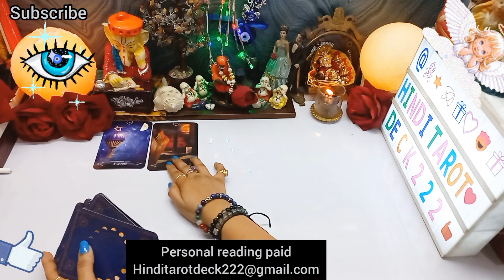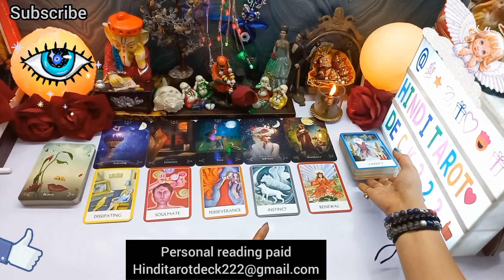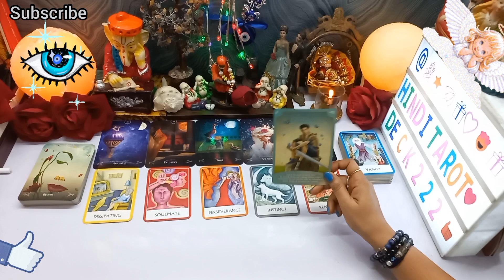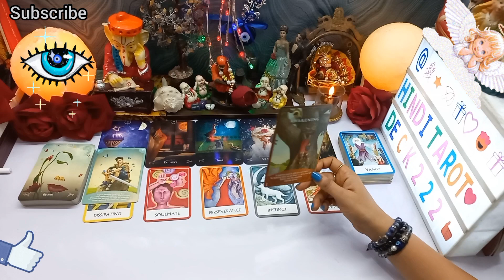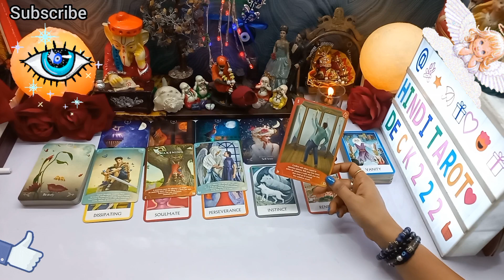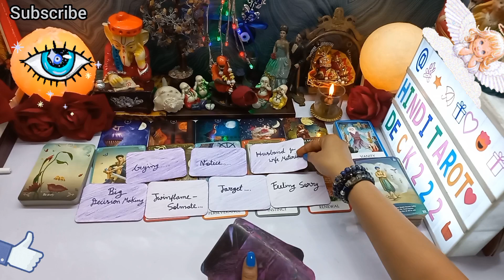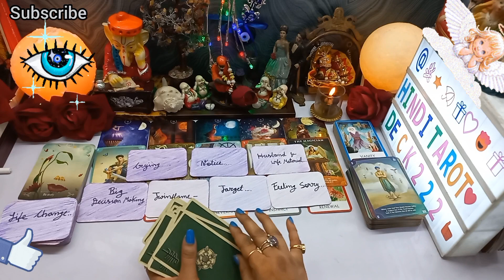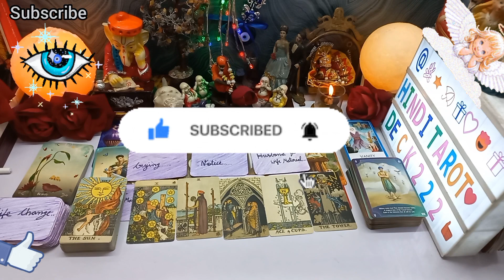KAL RAAT WO KYA SOACH RAHE THE AAPKE LIYE🤔CURRENT FEELINGS HINDI TAROT CARD READING🧿TIMELESS